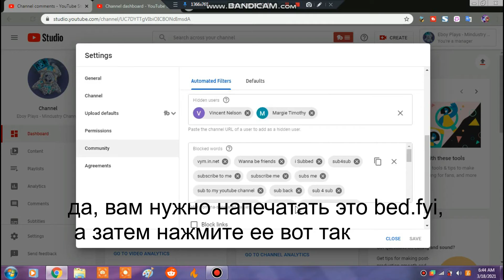[русский] Берегись bed.fyi (Комментирующие боты) | Eboy Plays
bed.fyi Руководство  Для российских каналов YouTube

Еще один комментарий бота по имени bed.fyi захватил YouTube, они прокомментировали влоги Eboy (Мой T.O.T.S канал) И некоторые другие ютуберы, у них куча наготы

Итак, что делать, если комментирующие боты прокомментировали ваше видео ?:

№ 1 Никогда не нажимайте на эти ссылки
№2 Скрыть пользователя из канала
No.3 Установить bed.fyi как заблокированные слова
Бонус: блокировка ссылок должна помочь

Описание канала (Русский):
Eboy - 14-летний гигантизм, филиппинский компьютерный геймер, который в основном загружает Mindustry, Skyrim и Project Proteus, а также иногда загружает другие игры, такие как Freelancer, itch.io Games, No Man's Sky и Diablo 2, я в основном записываю Bandicam и OBS Studio (Windows 10), я также занимаюсь разработкой модов Mindustry, использующей Atom, у меня есть лучшие серии, такие как Mindustry Boss Fights, уроки комментирования ботов и демонстрация модифицированных юнитов (на основе Creslex), но Eboy в основном играет, загружая «без комментариев», потому что О его голосе, говорящем как 3-5-летний во время записи голоса

Саундтрек: Rheinland Space (Из Freelancer 2003)